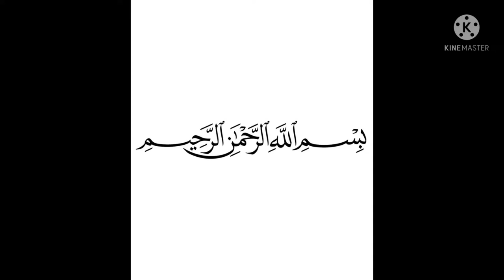Sensor Urinal Flush Valve